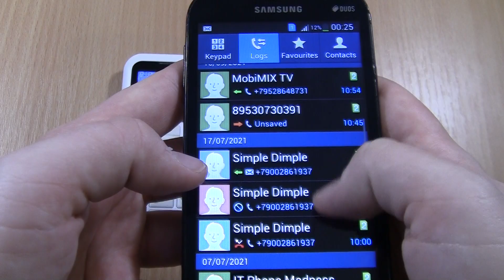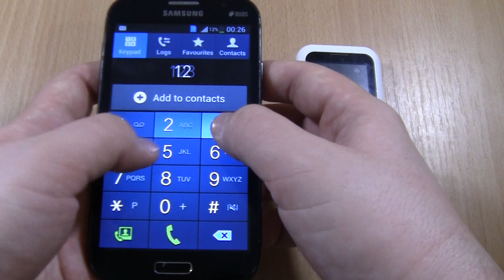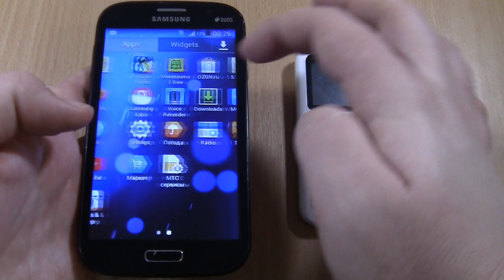Incoming call & Outgoing call at the Same Time Fly + Grand Neo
Samsung Grand Neo (Duos GT-I9060) Incoming call & Fly Ezzy 5 Outgoing call at the Same Time